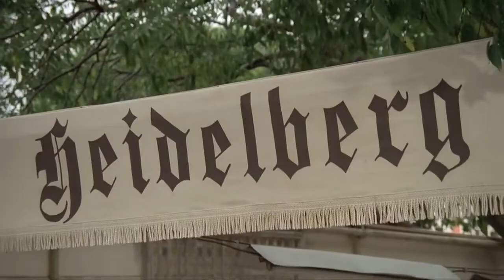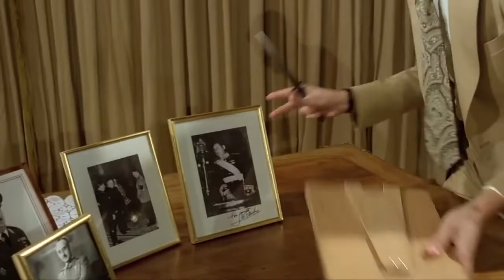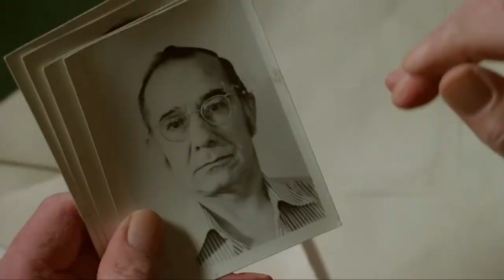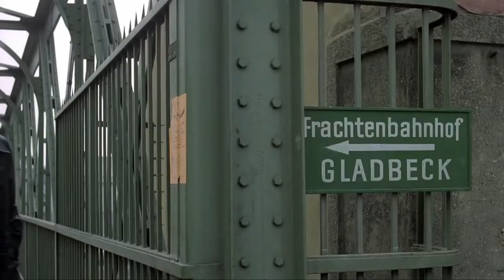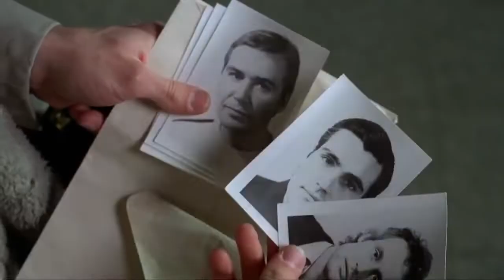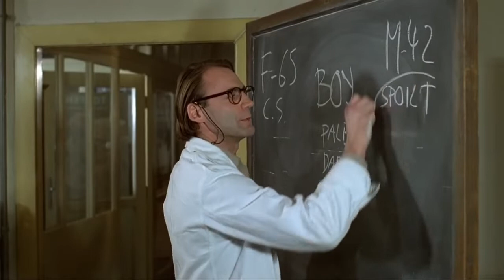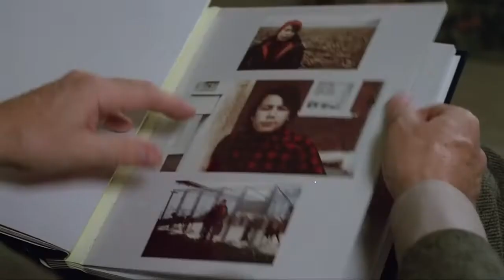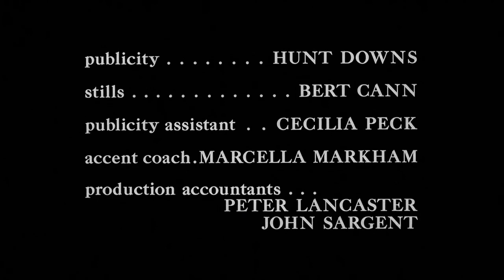Los niños del Brasil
Pelis y mas !